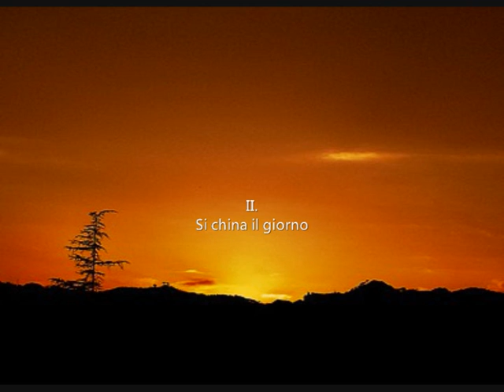Hermann Haller: Ed è subito sera (1978)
Hermann Haller (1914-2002): Ed è subito sera, cinque liriche su versi di Salvatore Quasimodo per baritono e orchestra (1978)

I. Ed è subito sera
II. Si china il giorno
III. Curva minore
IV. Amen per la Domenica in albis
V. Airone morto; Ed è subito sera

Philippe Huttenlocher, baritono
Basler Sinfonie-Orchester diretta da Räto Tschupp.